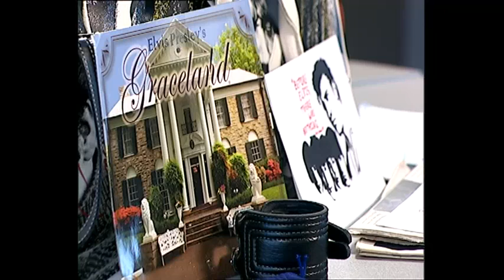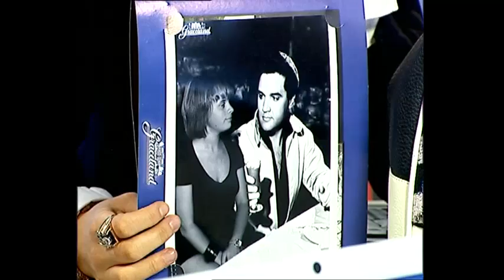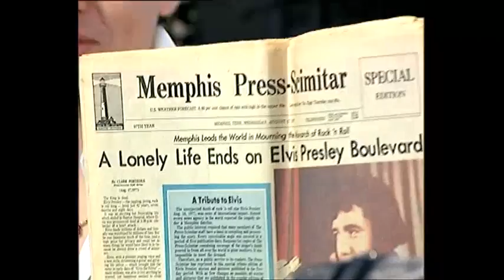Играют, поют и танцуют все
Музыкальная пятница в этот раз имени товарища Пресли.  Элвис, разумеется, не умер, более того, он вернулся с Юпитера -- прямиком на ЕТВ. Как стать Пресли, и что должен уметь двойник звезды? Играли, пели и по возможности танцевали все.